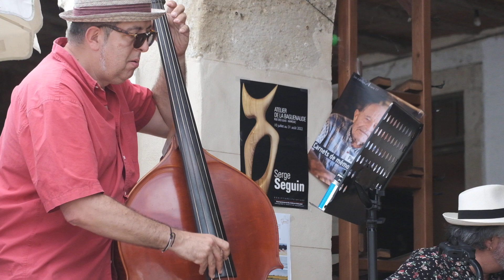Marciac 2022 jazz off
Ce quartet manouche se produisait sous une  galerie de la grande place de Marciac .